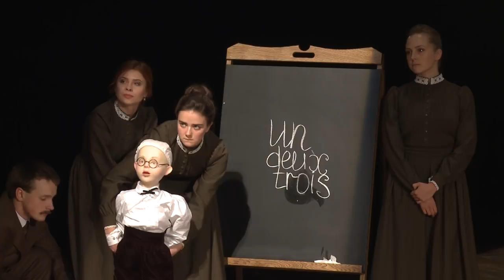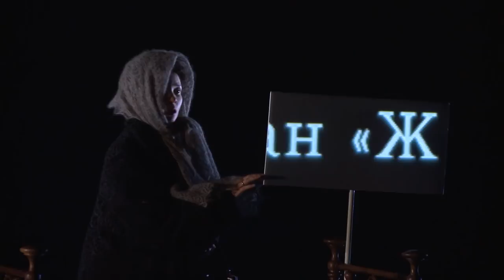МХТ им. Чехова. Спектакль «Сережа»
В основе спектакля — роман Л. Н. Толстого „Анна Каренина“, а также „Жизнь и судьба“ Василия Гроссмана и специально для этой постановки написанный Львом Рубинштейном текст „Вопросы“. Постановка Дмитрия Крымова.